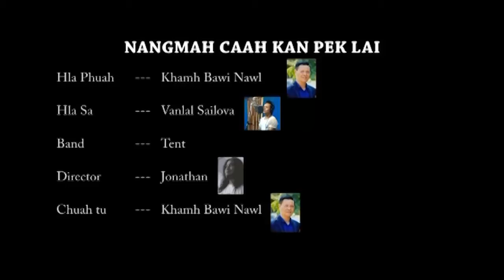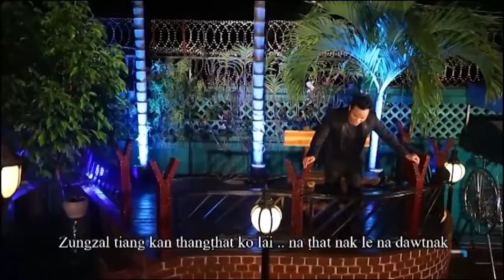Nangmah caah kan pek lai || Vanlal Sailova Hlathar 2016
Pathian hla